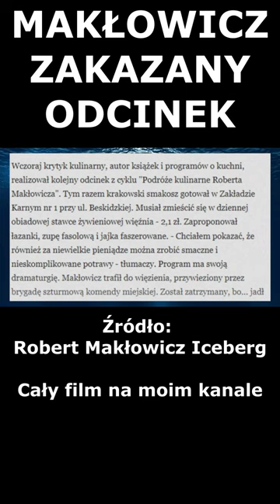ZAKAZANY ODCINEK MAKŁOWICZA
Czy wiesz, że istnieje odcinek Kulinarnych Podróży Roberta Makłowicza, który nigdy nie został dopuszczony do emisji? Sprawdź, dlaczego!